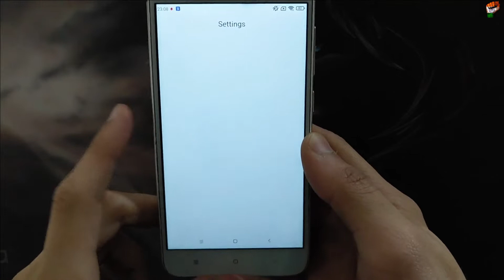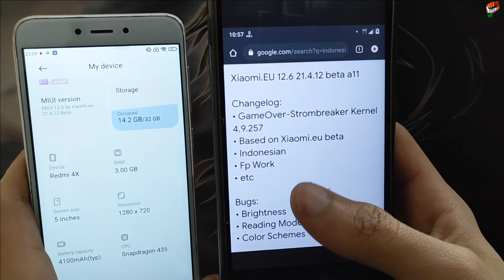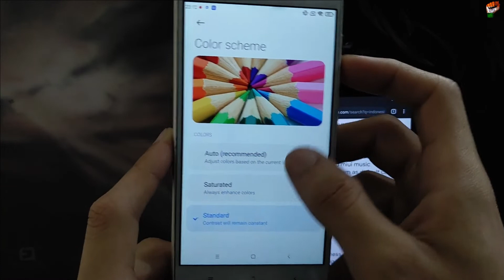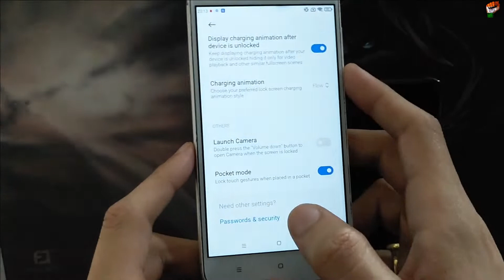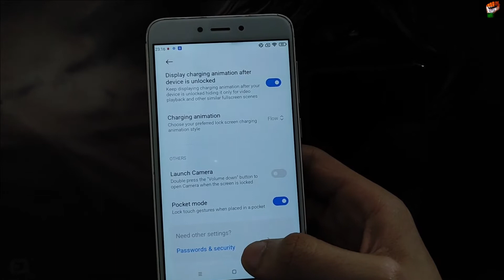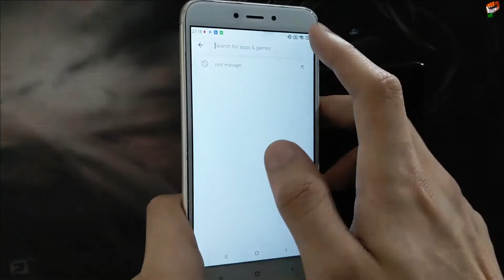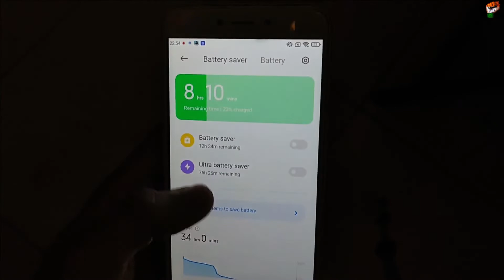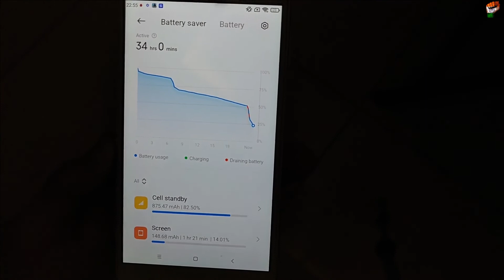MIUI 12.6 Xiaomi.EU 21.4.12 BETA Android 11/R | Redmi 4X Santoni Rom | New Features Download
Install MIUI 12.6 Beta v12.4.12 Unofficial Rom Redmi 4X Santoni | MIUI 12.6 Beta | Android R Rom | Install Now with New Features & Better Performance!
BUILD: MIUI 12.6 v21.4.12 BETA Unofficial
ANDROID: Android 11/R

I'm on Instagram as @techcustom0.

🆑 Changelog:
• GameOver-Strombreaker Kernel 4.9.257
• Based on Xiaomi.eu beta
• Indonesian
• Fp Work
• etc

⚠️Notes:
• Clean Flash Required
• Keep a Backup of Persist
• Build Type: Xiaomi.eu 21.4.12

🐞Bugs:
• Brightness
• Reading Mode
• Color Schemes
• Rounded Corners
• AOD

⚠️NOTE- For MINOR BUGS PLEASE USE THIS ROM FOR ATLEAST 10- 15 DAYS..